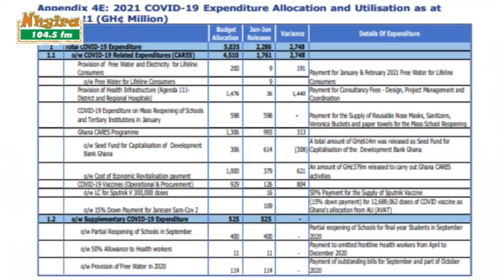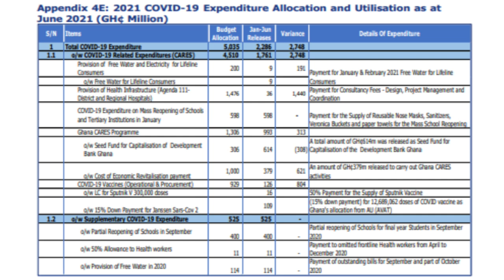Kukurantumi 25-6-22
Kukurantumi - 25th June, 2022

Focus:
- Kejetia Market Power Supply saga, who's Fault, Traders, Contractor, KMA, or ECG?
- The urgency of fixing Kumasi damaged roads as compared to others
- Finance Minister's COVID Expenditure Report; Satisfactory or not?
- In the NPP National Executive Race, who Chairs the Party After Chairman Blay?